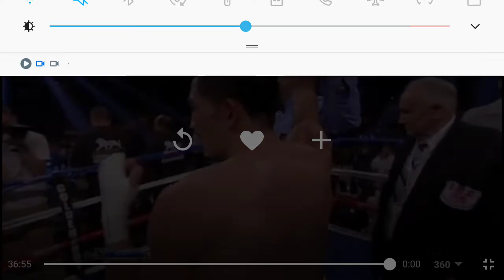Leo Santa Cruz vs Eric Morel Full Fight